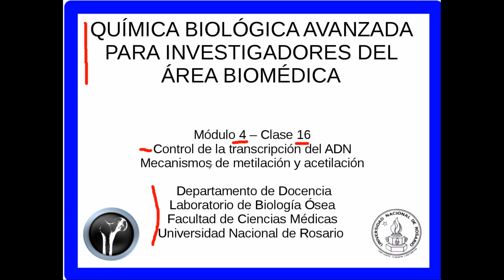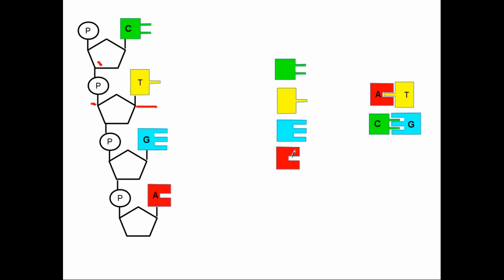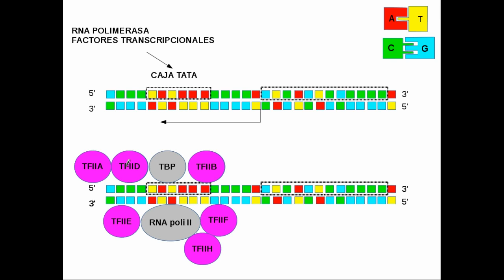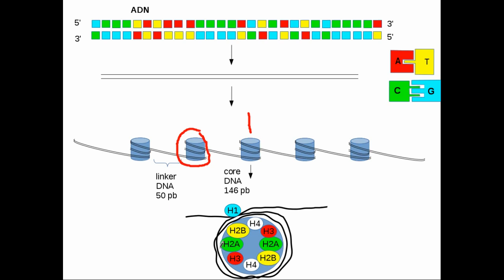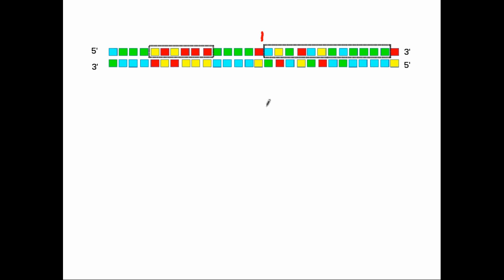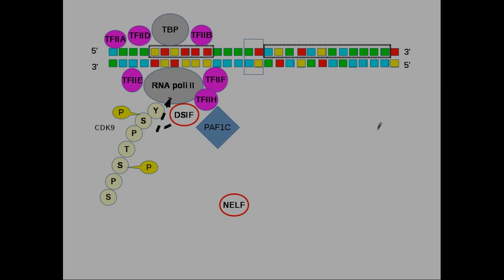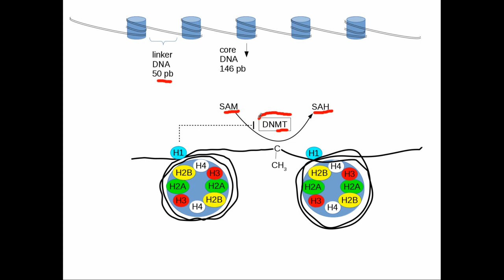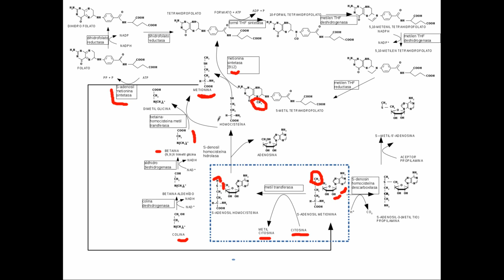Transcripción - Control. qbsp4 16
Quimica biológica avanzada para investigadores del área biomédica. temario: control de la transcripción del ADN. Regulación del la ARNpolimerasa II. factores transcripcionales. mecanismos de acetilación y metilación